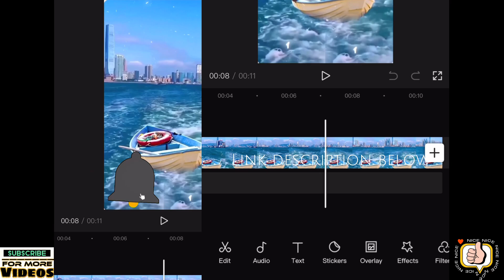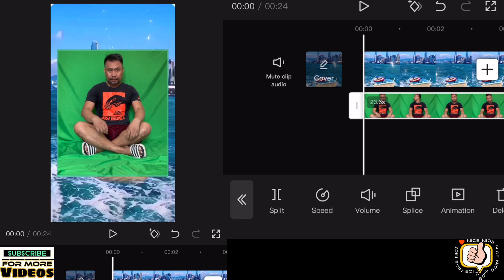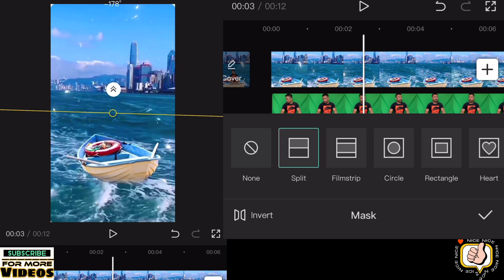How To Edit VFX Trending Video In CAPCUT | Reels